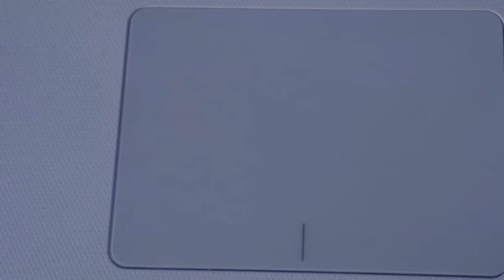Asus X554LJ-XO096H Bemutató